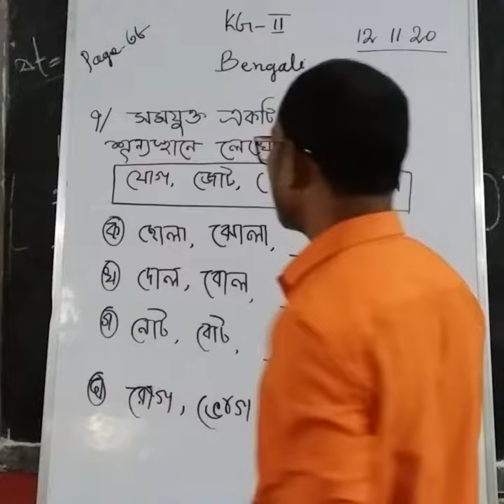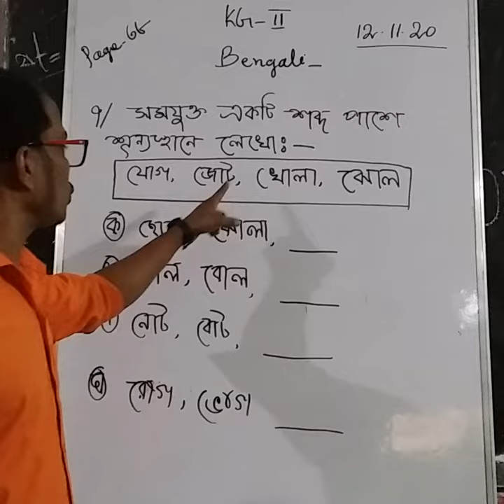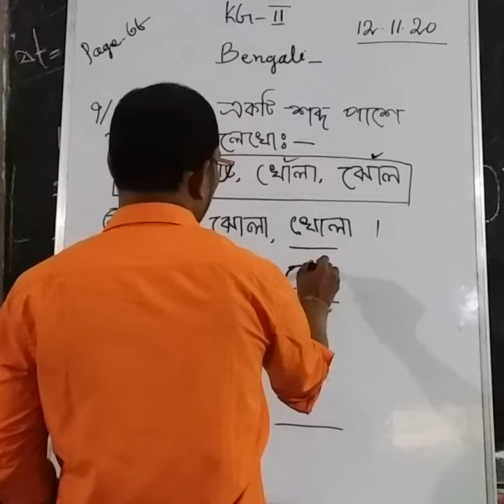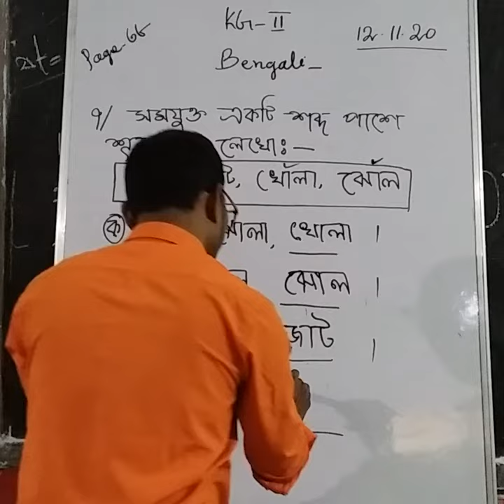1006 KG II BENGALI 12 11 20